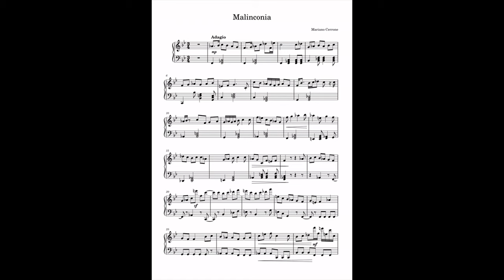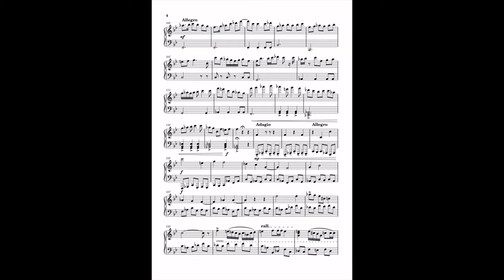Malinconia for Piano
This is a new experiment with piano. The key signature is wrong: E is not flat. I made a mistake xDxD